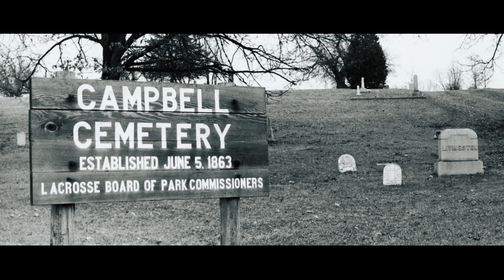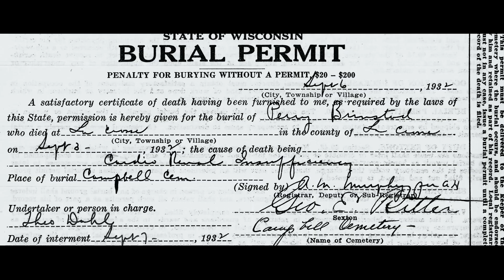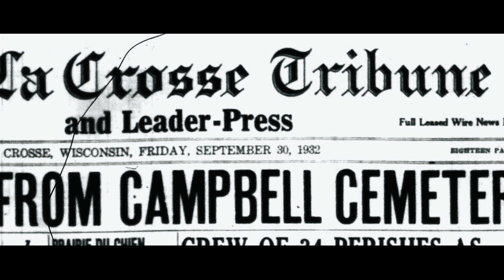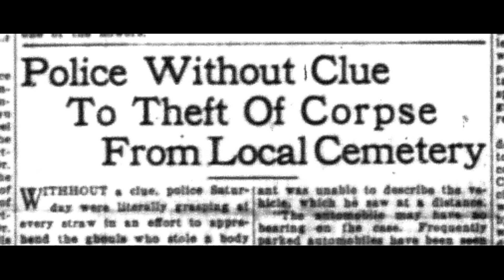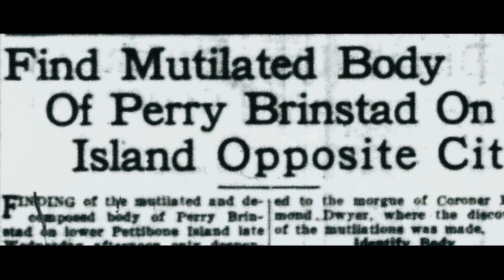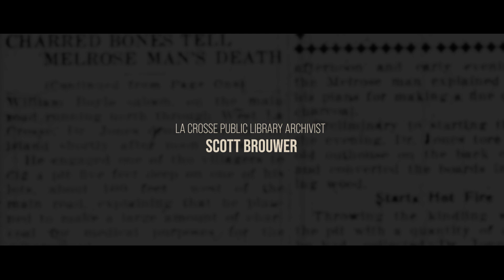Ghosts of La Crosse - The Northside Body Snatchers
Throughout La Crosse’s 165-year history, countless tales of visitors from beyond the grave have been shared around kitchen tables, campfires and cozy hearths. Yet, there are some La Crosse ghost stories that have made headlines.